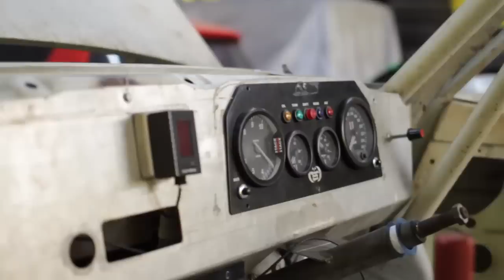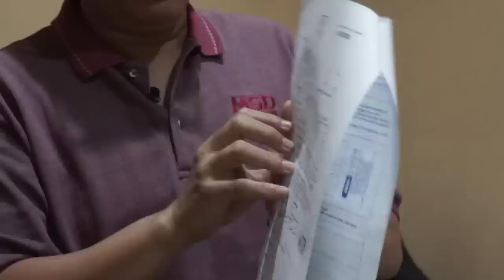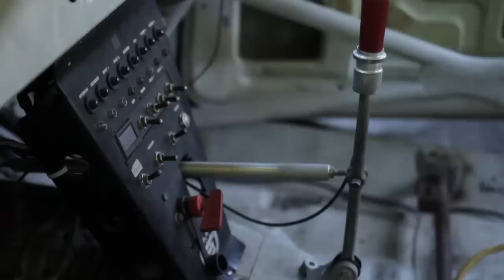GOODRIDES MOTORSPORT // BIKIN ROLLCAGE BUAT YARIS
Selamat hari ini! Pada episode kali ini, Adhi mengunjungi Bengkel Riverside milik Mr. Loqy Siregar, dimana Yaris akan menjalani proses pemasangan rollcage serta reinforce pada body shell sebagai persiapan mengikuti ajang rally. Adhi juga berkesempatan melakukan interview dengan Mr. Loqy untuk tanya-tanya segala hal mengenai pembuatan/pemasangan rollcage, reinforce body serta segala hal yang berhubungan dengan mempersiapkan mobil rally.

Mau tau cerita lengkapnya? Langsung simak aja di video!

Copyrights Goodrides 2019